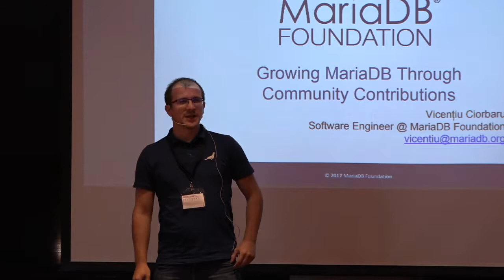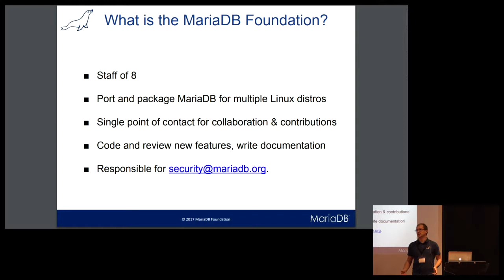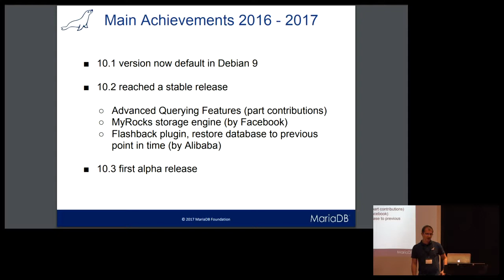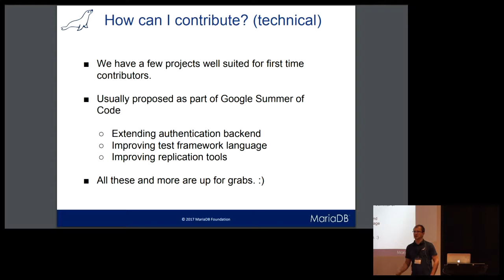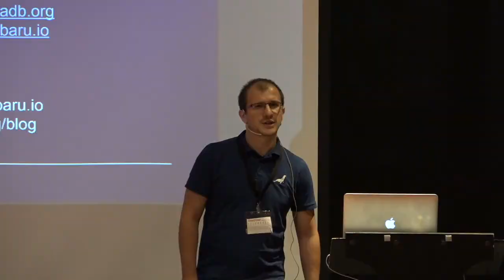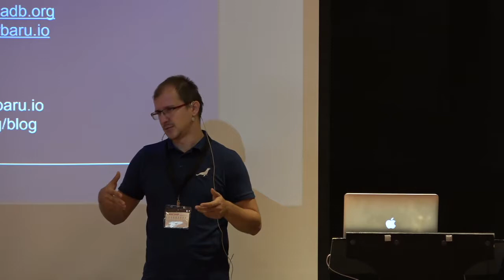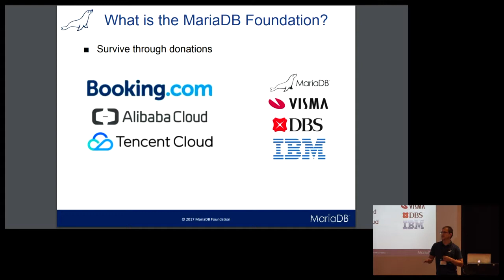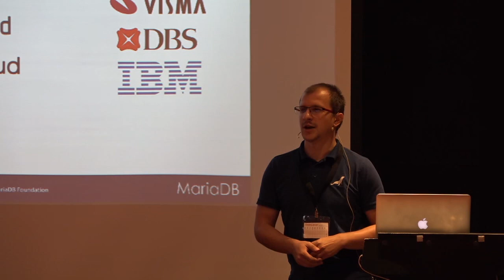Growing MariaDB through community contributions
by Vicențiu-Marian Ciorbaru

Room: Rex
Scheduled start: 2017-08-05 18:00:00